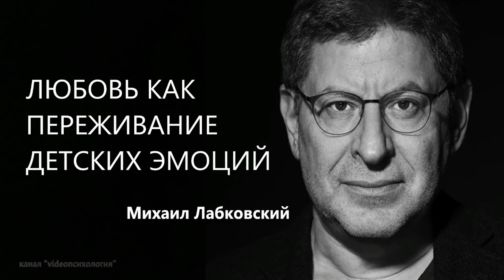Любовь как переживание детских эмоций Михаил Лабковский